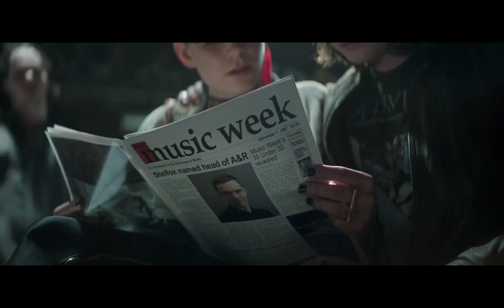Kill your Friends || Steven Stelfox : Meanining of life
This is my fan video about Kill your friends
Movie : Kill your Friends
Soundtracks : Badass Battle Action- I'M NOT BURIED YET by Aram Zero,  Dark Dramatic Soundtracks - Darkness of Light,  Powerful Massive And Dramatic Neo Classical Violin Music - The Demand of Man Audio Extracted,